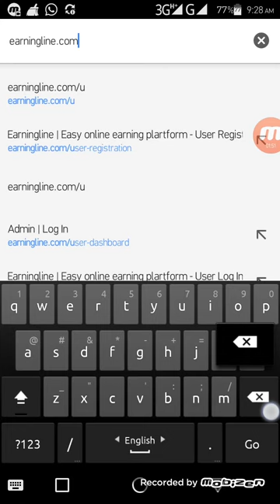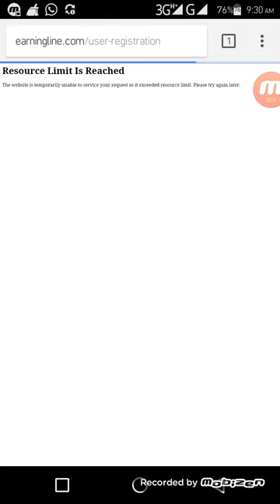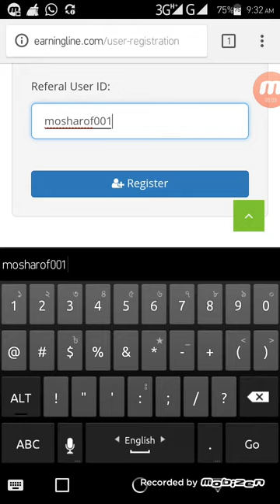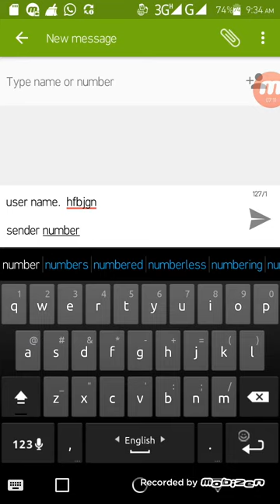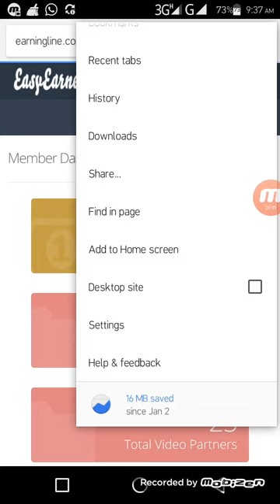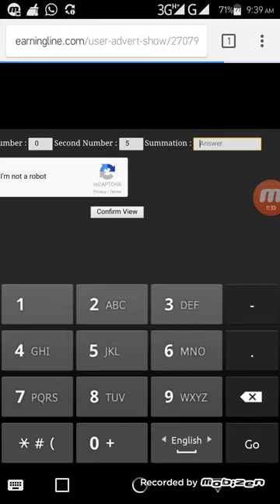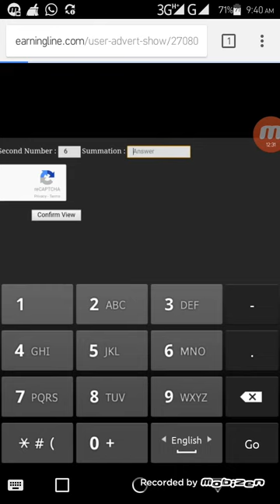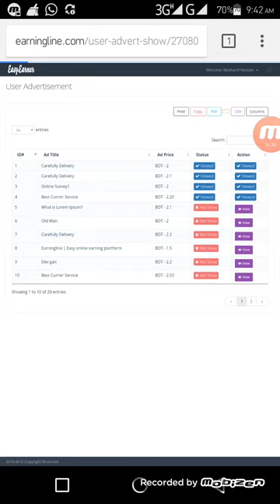Earningline.Com 100% trusted site. ত দেখেনিন কিভাবে registration করবেন। with payment proof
Refer User ID. mosharof001

Registration...

First Name= Your First Name

Last Name= Your Last Name

Email= Your Gmail

User Name= Your User name

Pasword= Your Pasword

Re_Enter Pass= Your Pasword

Refarel User ID= mosharof001

please amar user id ta shobai use korben..

tarpor registration a click korun..

Any Help...for call me.
My Whats App Or IMO Number 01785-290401